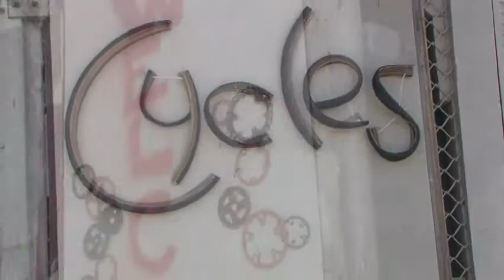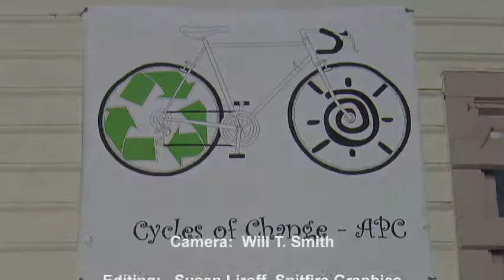Cycles of Change, Alameda CA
Kids volunteer, earn credits to own bikes, learn to fix them etc.